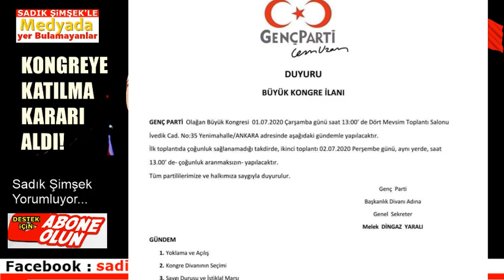Cem Uzan'dan Ankara Kulislerini Hareketlendiren Karar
Cem Uzan'dan sürpriz Genç Parti Kongresi kararı